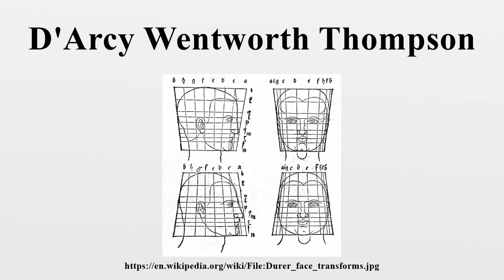D'Arcy Wentworth Thompson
Sir D'Arcy Wentworth Thompson CB FRS FRSE (2 May 1860 – 21 June 1948) was a Scottish biologist, mathematician and classics scholar.He was a pioneer of mathematical biology, travelled on collecting expeditions to the Bering Straits and held the position of Professor of Natural History at St Andrews for 31 years.

Image-Copyright-Info
Image is in public domain
Author-Info:   Albrecht Dürer
Image-Copyright-Info